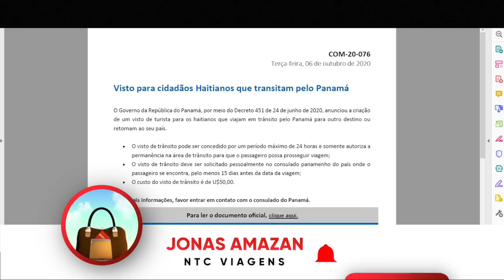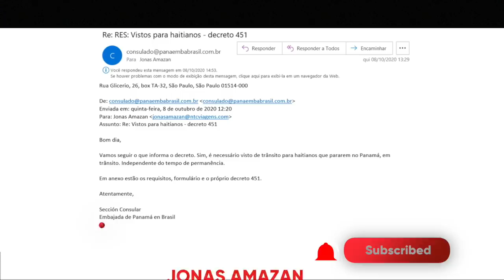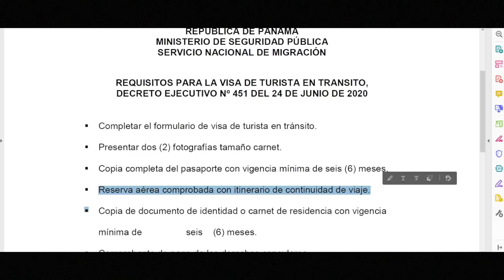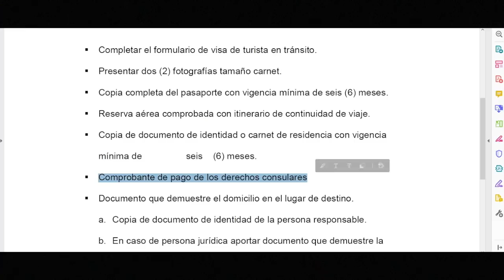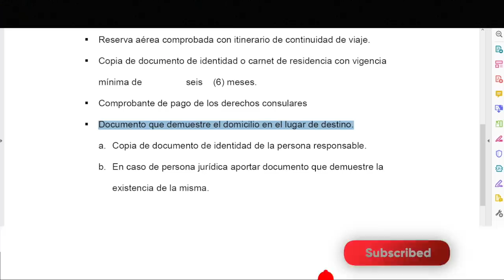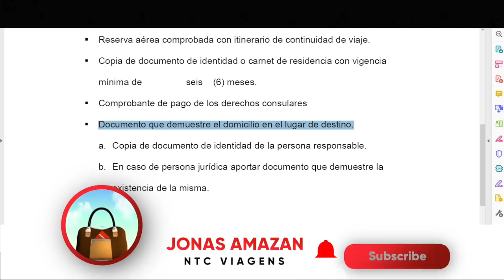Èske se vre PANAMA tounen ak bagay Viza Eskal lan ankò vrèman ?